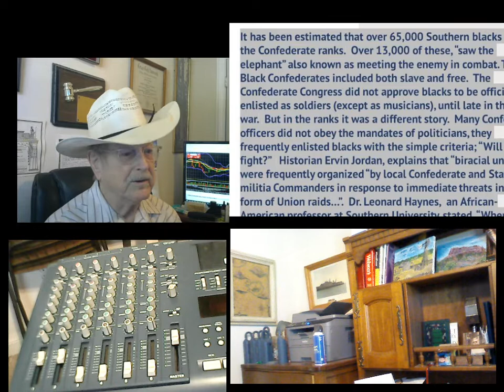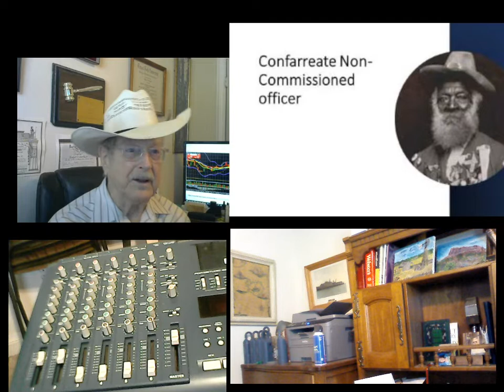FIRST MEMORIAL DAY Buried History by George Soros? THOUGHTS WHILE THINKING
Reviewing the First Memorial Day, and questioning why is an important part of our history forgotten or being snubbed? Bill is a retired Radio and TV owner and a Past President of the Texas Association of Broadcasters. History is one of his Passions